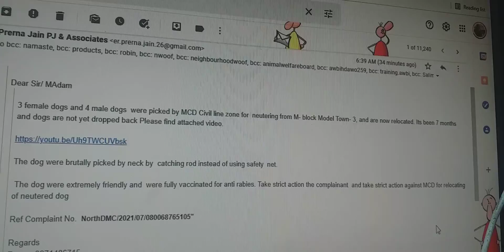strict action against MCD for relocation of dogs after neutering/sterilization , anti rabies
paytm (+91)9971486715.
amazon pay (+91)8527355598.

ADOPT HOMELESS. Don't buy. Get everything in all-in-1 desi indie Indian pariah Dog- intelligence,tenacity, loyalty, speed. Adopt indie desi, senior dogs. Every dog deserves home.

Drive slow, stop for animal while crossing road. Someone is waiting at home for u in ur family & animal's family as well. Put Reflective collars on street animals to save lives, to avoid road accidents (PROJECT ROSHNI). Don't dump plastics on roads, forests, rivers.

Build small houses, place blankets in winters, rains for animals.

About us -
1.PJ & Associates- Wealth Management, Family Welfare Consultant, Investment Portfolio Advisor, Estate Planning, Life/ Health/Asset Insurance, Risk & Liabilities Strategist. Mutual Funds, Motor/General Insurance, ITR/GST Filing

Secure your loved ones future !

2.Inspiration Joint- Anchor/Host, presenter, emcee, guest speaker, Content/ speech/articles Writing, Blog, Podcast, Voiceover artist, Public Relations, Social Media Marketing

3. PROJECT PRERNA- Orange Cub Initiative - Animal Welfare/Prevention of Cruelty, Colony Care Taker/feeder, veterinarian